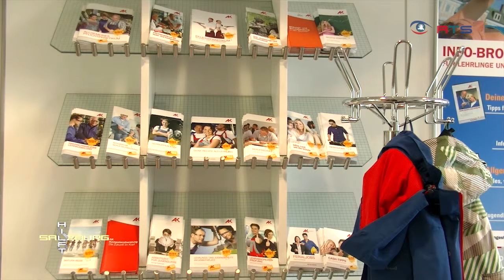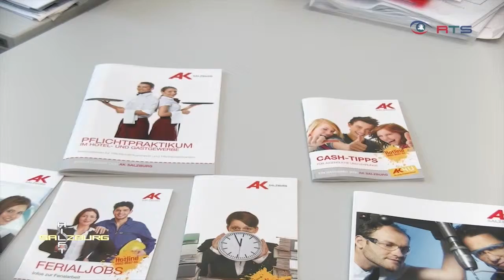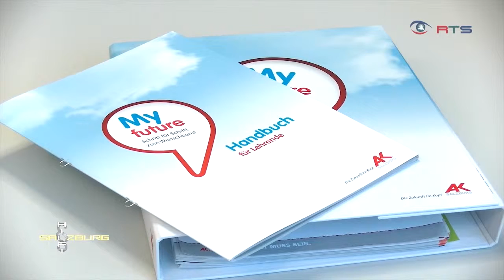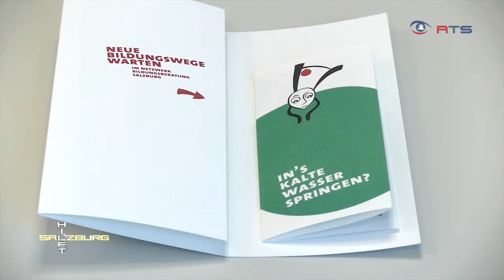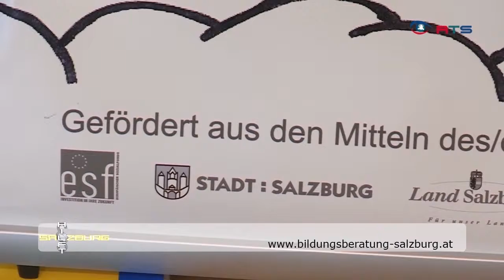Netzwerk Bildungsberatung Salzburg: Partnerin AK Kompetenzberatung und Lehrlingsstelle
Die AK Komptenzberatung und die Lehrlingsstelle sind Partner im Netzwerk Bildungsberatung Salzburg und bieten kostenfreie Bildungsinformation und Berufsinformation sowie Workshops für Schüler_innen und Lehrlinge. Darüber hinaus werden bei der AK-Kompetenzberatung auch Testierungen angboten in unterschiedlichen Sprachen, die jedoch kostenpflichtig sind.

Gefördert aus Mitteln des Bundesministeriums Bildung und Frauen, Abteilung Erwachsenenbildung, des Europäischen Sozialfonds, des Landes Salzburg, der Landeshauptstadt Salzburg sowie des Arbeitsmarktservice Salzburg.